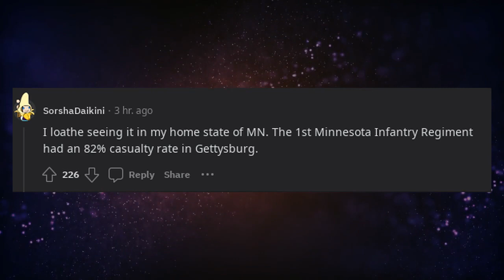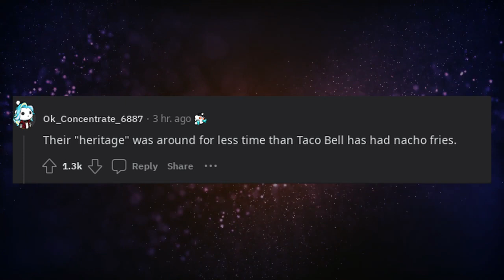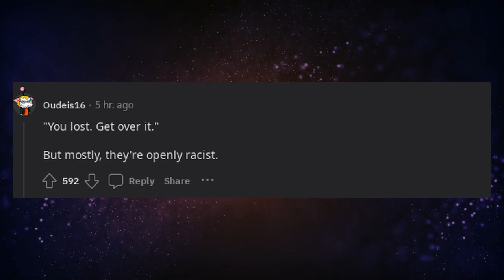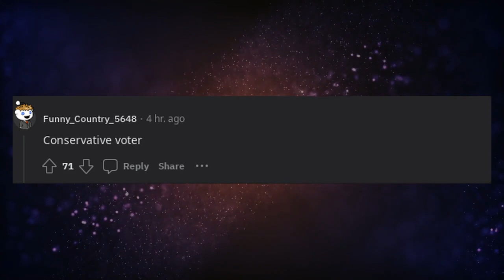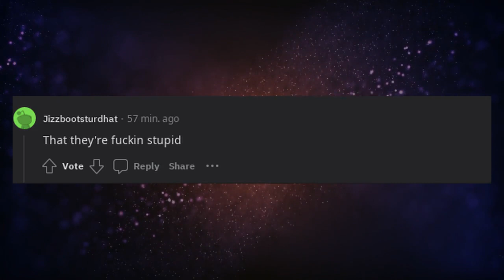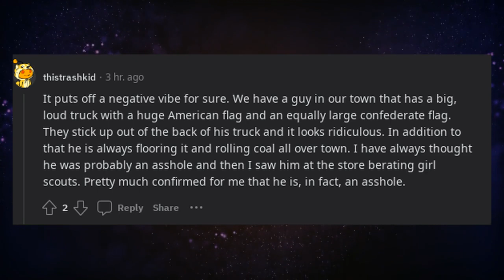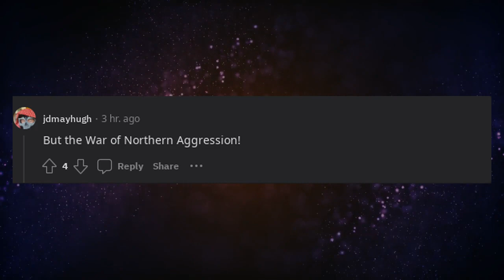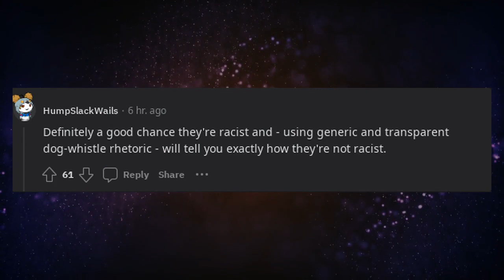What is your first thought about someone when they have a confederate flag sticker on their car?